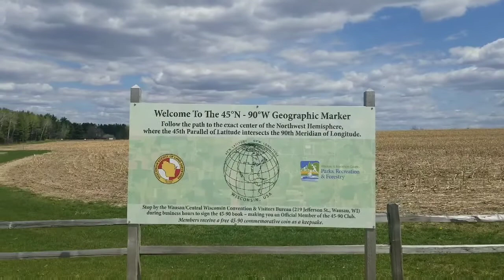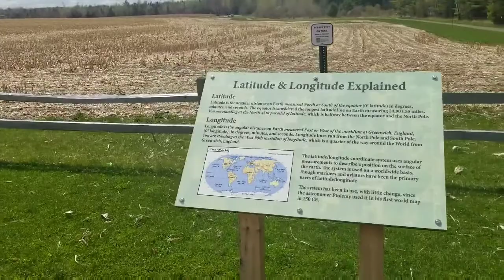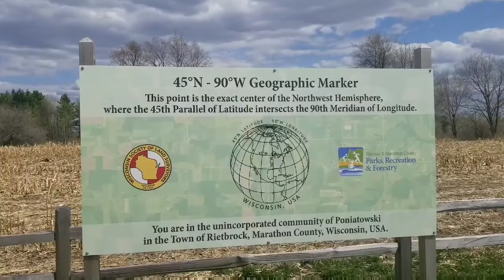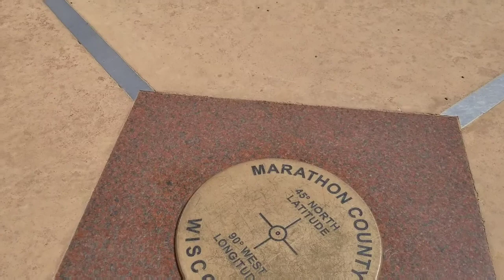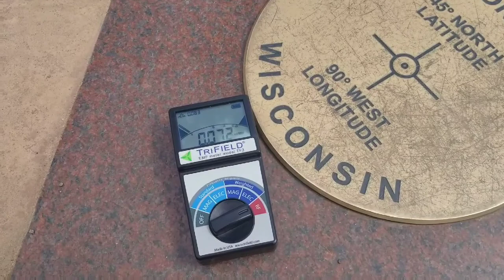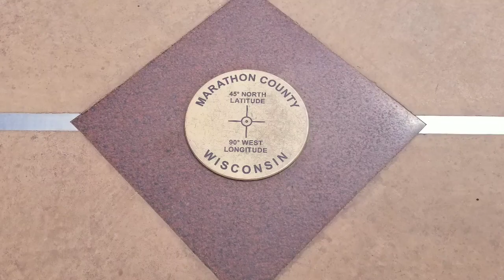45 degrees North 90 degrees West Wisconsin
45 degrees North 90 degrees West  with EMF meter to measure frequency levels.

I later read on Wikipedia "The original marker for the 45 × 90 degree point in North America; the sign was later amended to explain that the real location is actually approximately 324 m (1,063 ft) behind and to the left of the marker on the ground."

Nonetheless enjoyable day in Northern Wisconsin.

TRACING THE EARTH ARE INVISIBLE lines. An infinitely fine mesh wrapping around the entire globe.
For many years these perfect pathways, this hidden overlay, was of interest mainly to the sailors, explorers, and cartographers who bet their lives on them. Today we all have access to this ghostly grid via our phones, car navigation systems, and Google Maps. The twin brothers of latitude and longitude have become an intimate part of our lives, guiding us to and from our homes, and marking each step we take with a new number, each inch we shuffle down to, with thirteen figures after the decimal point, an atomic level of specificity.